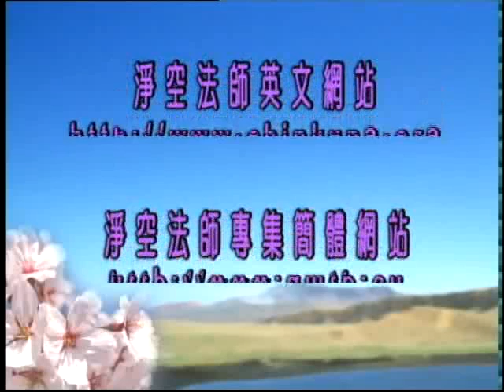十善業道經 第77集